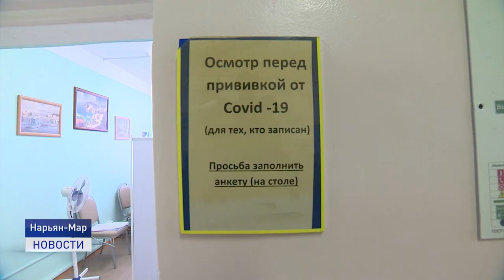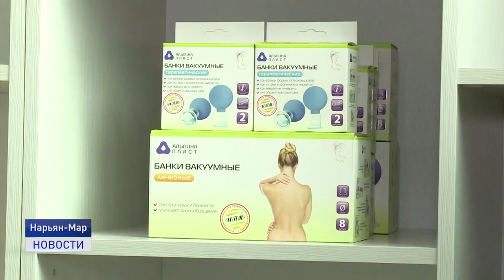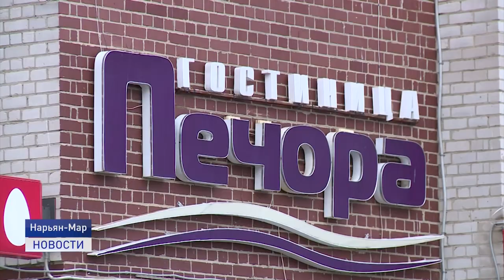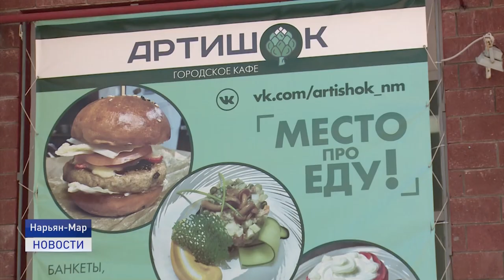QR-КОД: ЗА ИЛИ ПРОТИВ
С 25 октября в Ненецком округе введут новый метод борьбы с коронавирусной инфекцией- QR-коды. Они уже апробированы во многих регионах страны. То есть для тех, кто прошел полную вакцинацию от COVID-19 будет открыт доступ в кафе и другие общественные места. Решение принято на заседании оперативного штаба по предложению главы регионального Роспотребнадзора.